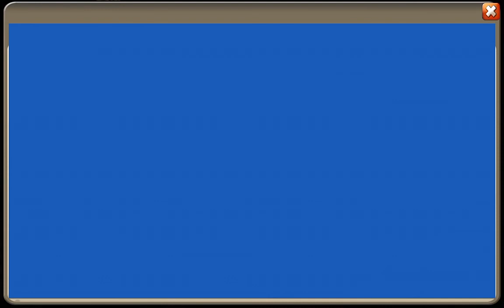ÇEKİLİŞ HESABINA PARA YÜKLEDİK KALE SAVAŞI CASTLE CLASH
-DESTEK-(IBAN)
-SUPPORT- (IBAN)

VakıfBank : TR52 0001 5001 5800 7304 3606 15
ZiraatBank : TR 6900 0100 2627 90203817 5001
KuveytTurk : TR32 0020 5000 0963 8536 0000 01